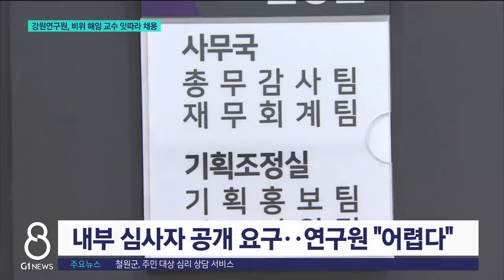[G1뉴스]강원연구원, 비위 해임 교수 잇따라 채용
강원연구원 연구직 공개 채용에서 성비위와 횡령 등으로 해임된 교수 출신 인사가 잇따라 합격해 논란이 일고 있습니다.

 연구원은 법적으로 문제 될 것이 없단 입장인데, 관련 내용을 인지한 강원자치도는 경위 파악에 나섰습니다.